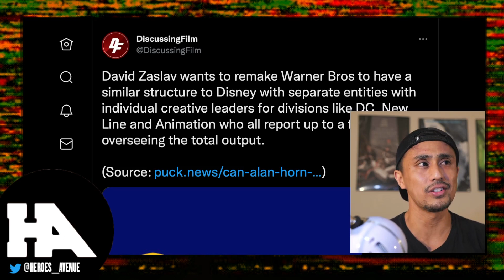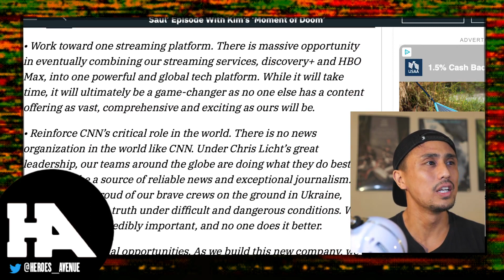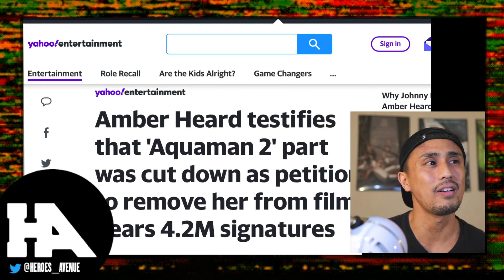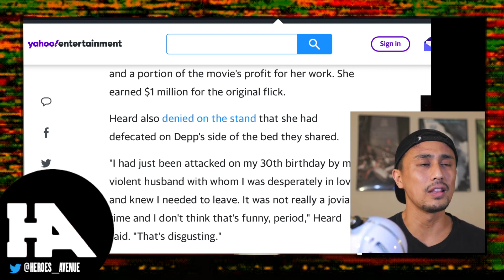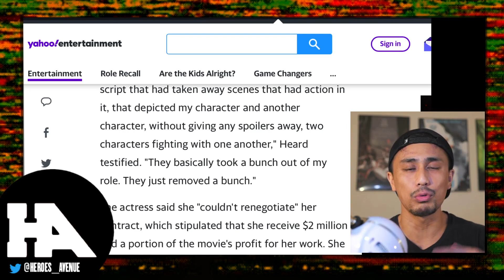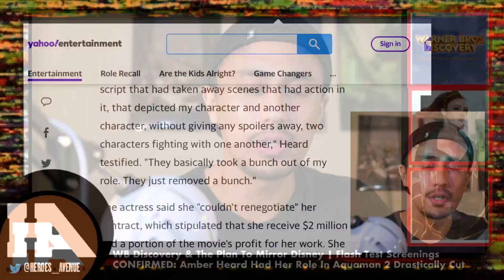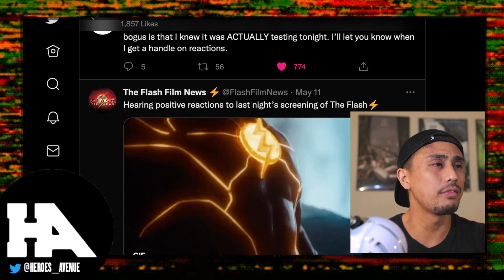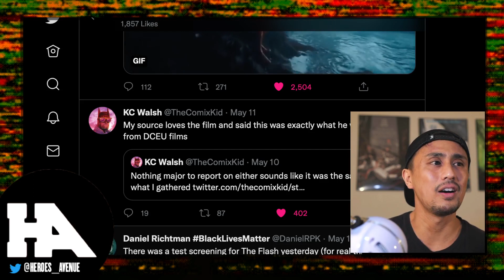CONFIRMED: Amber Heard's Role As Mere Severely Cut Down in Aquaman 2 | Flash Second Test Screenings